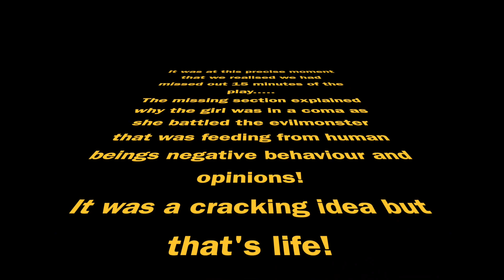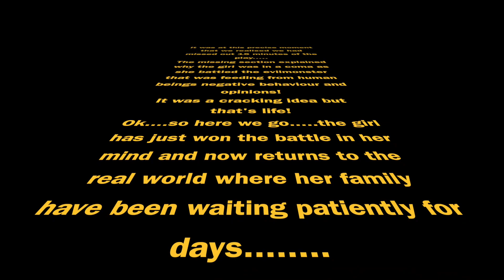MONSTER - 7up Theatre Challenge 2021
Monster is a play that was devised and performed in one week by Livewire members from year 7 and above. Arriving on Monday morning the young people, supported by a few older members, were played a sound (kick drum) and from that on sound they developed and devised this story.

For the first time in a long time we were able to come together, thanks to the National Lottery and to Harlow Playhouse, to create an original piece of theatre with drama, dance and music.

Theatre Challenges are an important part of Livewire's annual programme as we aim to teach young people about devising, performing, responsibility and discipline. We concentrate on developing confidence in a supportive environment, that's the main aim, it's all about the process (although the outcomes are often awesome!).